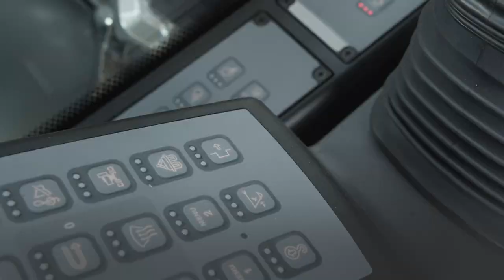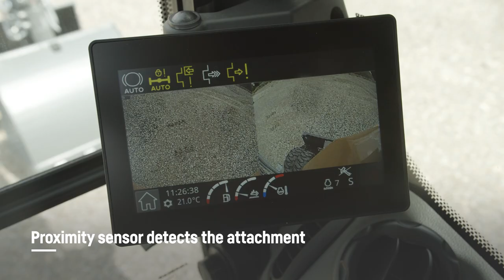Liebherr - Solidlink explanatory video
​Attachment changeover made easy!

With the fully hydraulic Liebherr Solidlink quick coupling system, attachments - both mechanical and hydraulic - can be changed easily, quickly and safely from the driver's cab. See how it works in our video.